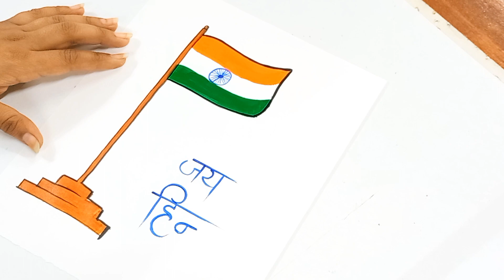बिना किसी ड्राइंग की मदद से तिरंगा बनाएं | Indian Flag drawing | Tiranga | Independence day drawing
बिना किसी ड्राइंग की मदद से तिरंगा बनाएं
Tiranga Drawing
Watercolour painting
Easy painting
Short video for Independence day art